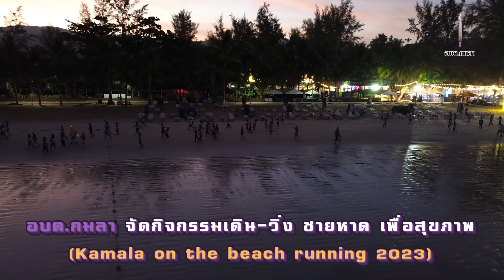อบต.กมลา จัดกิจกรรมเดิน-วิ่ง ชายหาด เพื่อสุขภาพ (Kamala on the beach running 2023)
องค์การบริหารส่วนตำบลกมลา จัดกิจกรรมเดิน-วิ่งชายหาด เพื่อสุขภาพ

วันที่ 16 ธันวาคม 2566 เวลา 06:00 น. บริเวณหาดกมลา องค์การบริหารส่วนตำบลกมลา นายจุฑา ดุมลักษณ์ นายกองค์การบริหารส่วนตำบลกมลา มอบหมายให้ นายจรูญ กอบโกย และนายสันทัด คุ้มมิตร รองนายกฯ องค์การบริหารส่วนตำบลกมลา จัดกิจกรรมเดิน-วิ่ง ชายหาด เพื่อสุขภาพ ภายใต้โครงการส่งเสริมการท่องเที่ยวประจำปีงบประมาณ 2567 โดยมีนายธีระพงศ์ ช่วยชู นายอำเภอกะทู้ หัวหน้าส่วนราชการ เจ้าหน้าที่ที่เกี่ยวข้อง และกลุ่มนักวิ่งในจังหวัดภูเก็ตเข้าร่วม
นายสันทัด คุ้มมิตร รองนายกองค์การบริหารส่วนตำบลกมลา กล่าวว่า เมื่อสามปีก่อน ก่อนที่จังหวัดภูเก็ตจะเจอผลกระทบจากสถานการณ์โควิด-19 องค์การบริหารส่วนตำบลกมลา มีการจัดโครงการส่งเสริมการท่องเที่ยวเป็นประจำทุกปี และหนึ่งกิจกรรมที่ได้จัดมาตลอดคือกิจกรรมปล่อยปลาทราย แต่ปีนี้ได้มีการปรับเปลี่ยนเป็นกิจกรรมเดิน-วิ่ง ชายหาด เพื่อส่งเสริมให้ประชาชนมีสุขภาพร่างกายที่แข็งแรง ทางด้านร่างกายและจิตใจ พร้อมทั้งเป็นการส่งเสริมการท่องเที่ยวและการกระตุ้นเศรษฐกิจในพื้นที่ตำบลกมลาอีกด้วย

ทั้งนี้ขอขอบคุณการตอบรับเป็นอย่างดีของประชาชนทั้งชาวไทยและชาวต่างชาติ และขอขอบคุณโรงแรมอินเตอร์คอนติเนนตัลที่สนับสนุนเสื้อให้แก่นักวิ่งในวันนี้